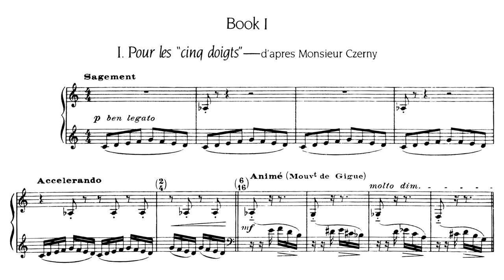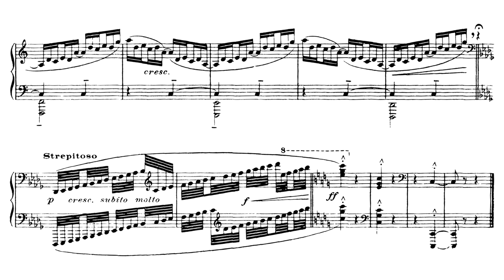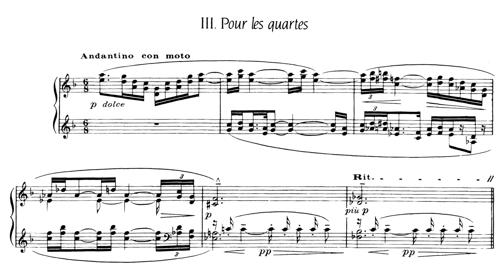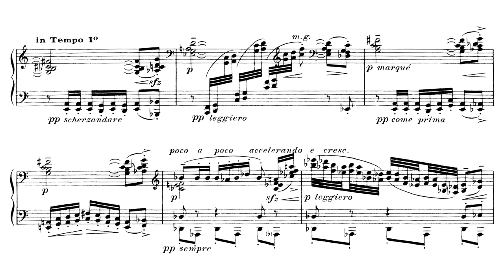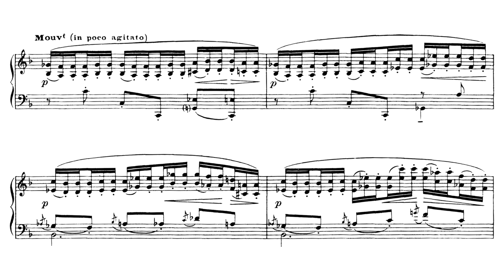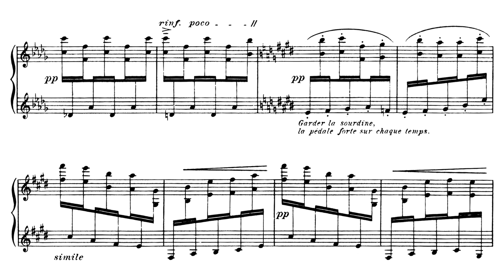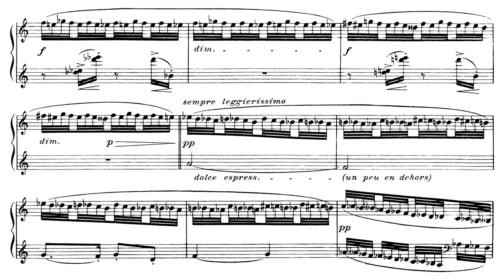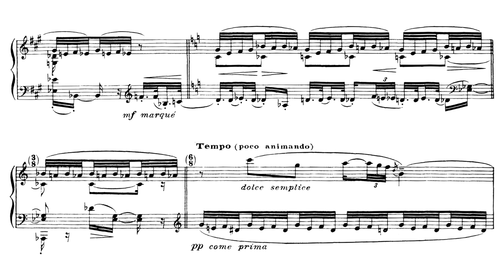Claude Debussy - Etudes (1915)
Book 1
00:00 I - (For the five fingers)
03:07 II - (For thirds)
06:47 III - (For fourths)
11:42 IV - (For sixths)
15:32 V - (For octaves)
18:26 VI - (For the eight fingers)

Book 2
20:04 VII - (For chromatic degrees)
22:15 VIII - (For ornaments)
27:19 IX - (For repeated notes)
30:24 X - (For opposing sonorities)
36:06 XI - (For composite arpeggios)
40:34 XII - (For chords)